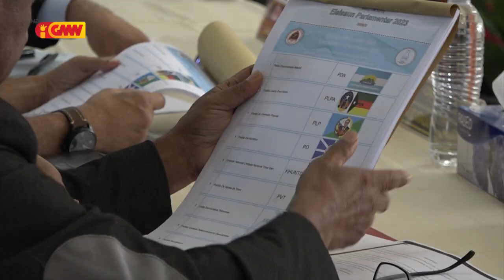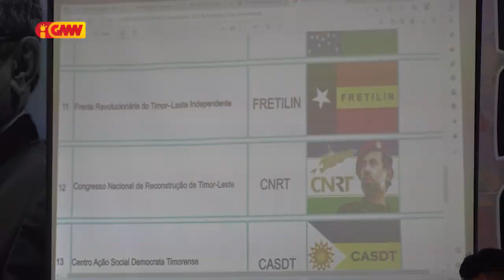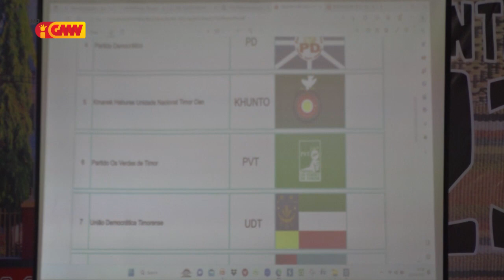Komisáriu sesante CNE la satisfaz ho Boletim Votu uza emblema no fotografia iha laran